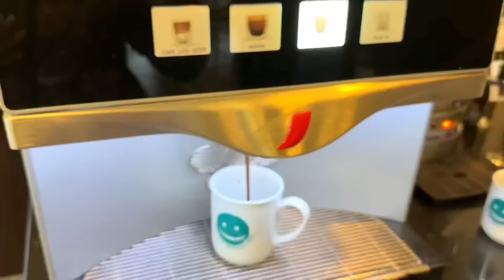تاني يوم في تركيا غزل كانت تعبانه جدا !!زورنا برج جلاتا ،غزل جابت فستان وكاميرا !حققت احلامها !